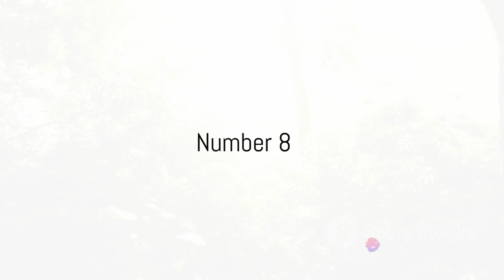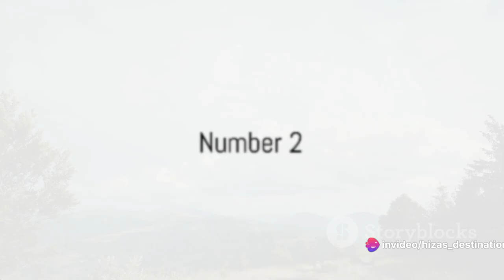Top 10 Tranquil Retreats 2024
Join us in exploring the most luxurious and relaxing retreats around the world! In this video, we are excited to present to you the top 10 trending rest and relaxation retreats that will leave you feeling rejuvenated and refreshed.

Join us on a virtual tour as we explore stunning destinations that offer ultimate relaxation, from tranquil spa resorts to serene beachfront getaways. Whether you're looking for a peaceful escape in nature or a pampering spa experience, we've got you covered.

So sit back, relax, and get ready to discover your next dream vacation spot! Let's unwind in style together!

OUTLINE:

00:00:00 Introduction
00:00:32 Number 10
00:01:33 Number 9
00:02:32 Number 8
00:03:35 Number 7
00:04:38 Number 6
00:05:35 Number 5
00:06:38 Number 4
00:07:39 Number 3
00:08:38 Number 2
00:09:38 Number 1